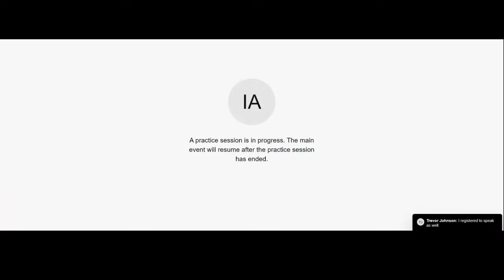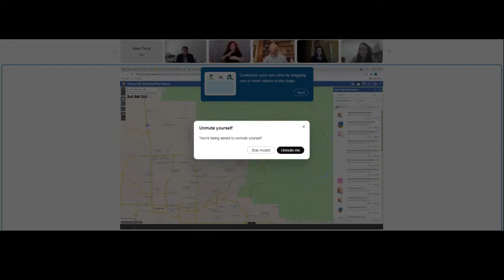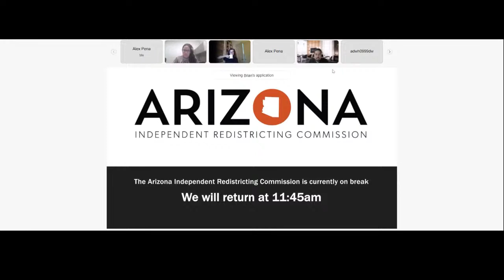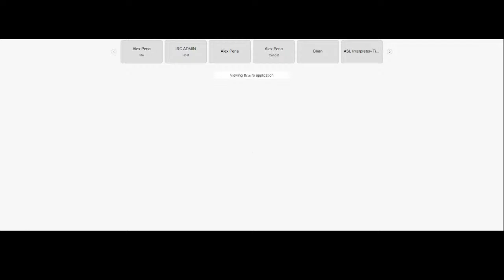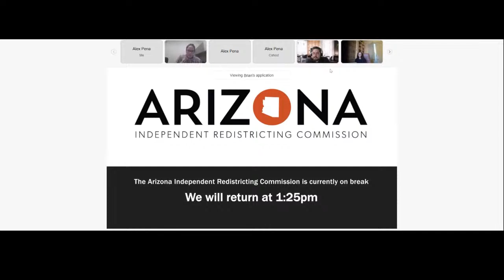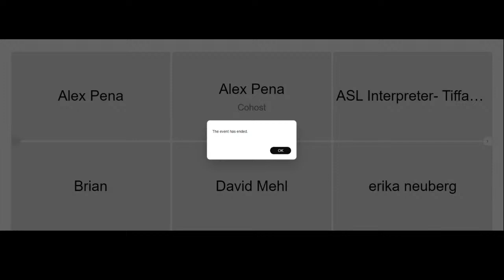Arizona Independent Redistricting Commission Virtual Town Hall